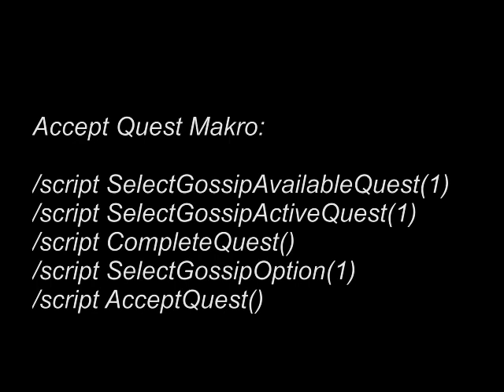2 Hidden Achievements 5.4.8 - FoS by Kaizuken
I have found the easiest method to get this Achievement !